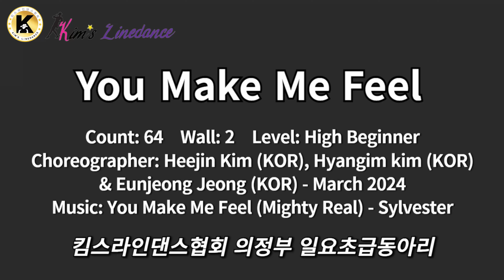You Make Me Feel Linedance 킴스라인댄스협회 토요초급동아리 [Choreo: Heejin K. & Hyangim K. & Eunjeong J.]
Choreographer: Heejin Kim (KOR) & Hyangim Kim (KOR) & Eunjeong Jeong (KOR)